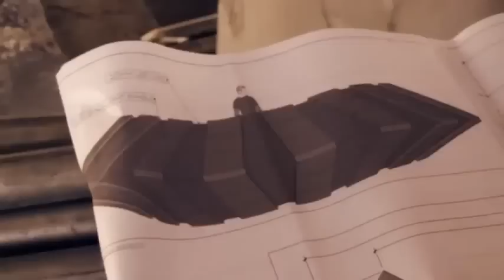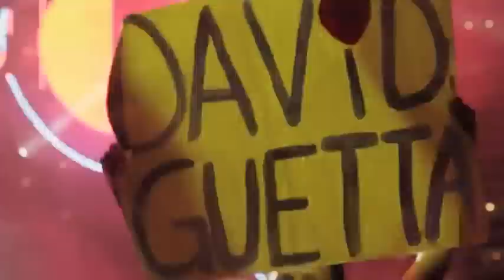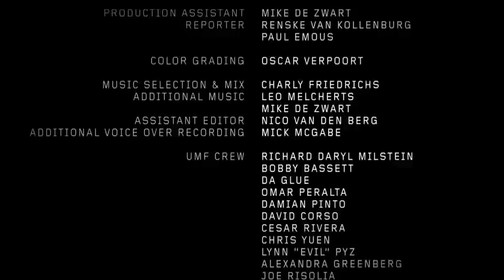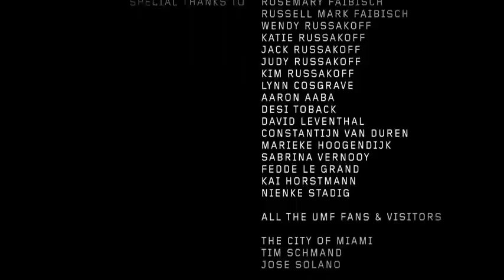CAN U FEEL IT The UMF Experience FULL MOVIE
Pruduced by
                   ROBERT BUISMAN
                   REMCO EVERS
Executive Producers
                   RUSSELL FAIBISCH
                   ADAM RUSSAKOOF
                   CHARLES FAIBISCH
Directed by
                  CHARLY FRIEDRICHS

TIESTO
DAVID GUETTA
CARL COX
ARMIN VAN BUUREN
AVICII
AFROJACK
FEDDE LE GRAND
BOYS NOIZE
STEVE AOKI
LAIDBACK LUKE
WILL.I.AM
DEADMAU5